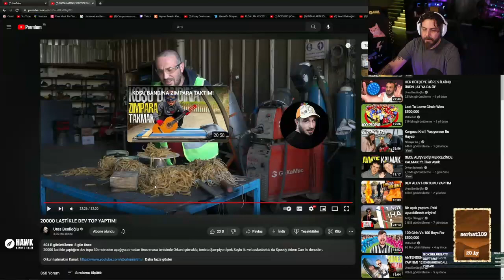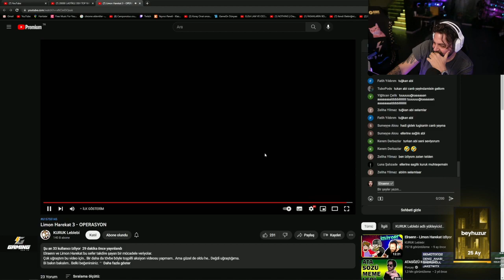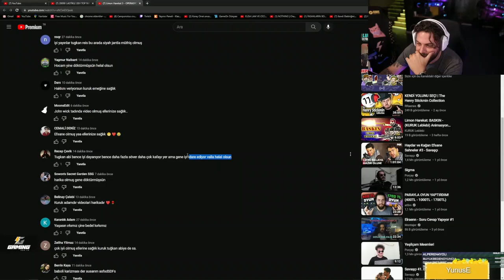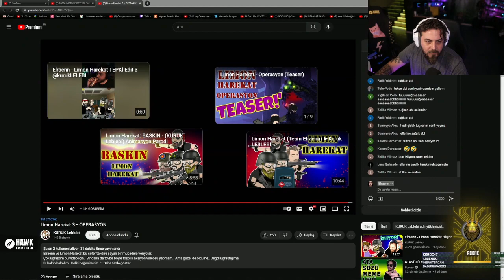ELRAEN| LİMON HAREKAT 3- OPERASYON |İZLİYOR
ELRAEN İZLİYOR
ELRAEN LİMON HAREKAT İZLİYOR
elraen
twitch yayın kesitleri